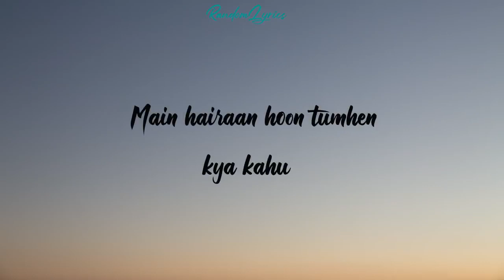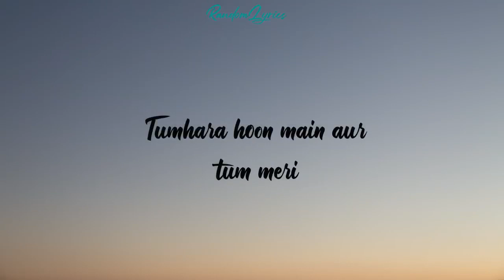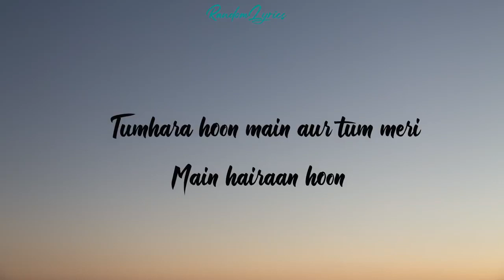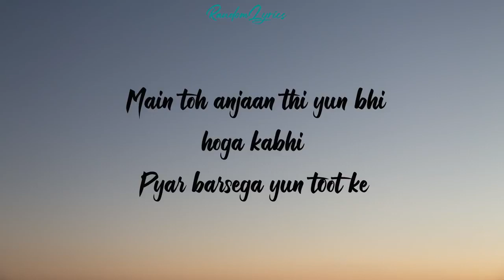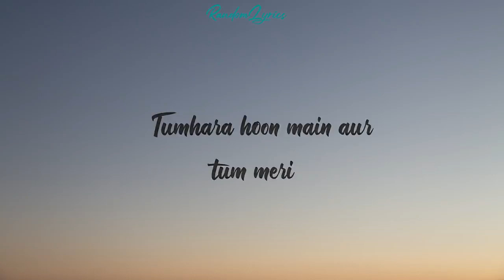Tumhi Dekho na with lyrics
Tumhi Dekho Naa ( lyrics ) - Sonu Nigam %26 Alka Yagnik - Kabhi Alvida na Kehna - Shah Rukh Khan.mp4